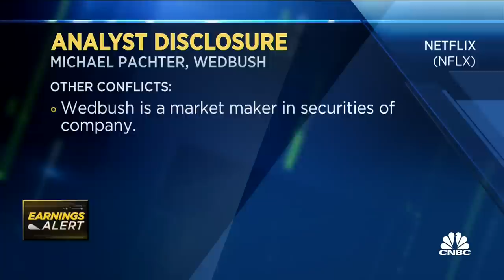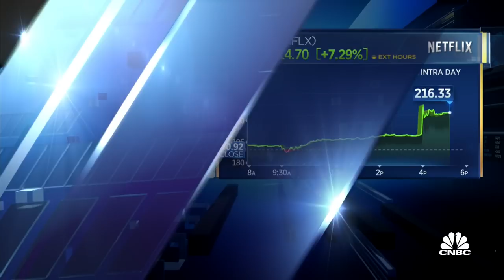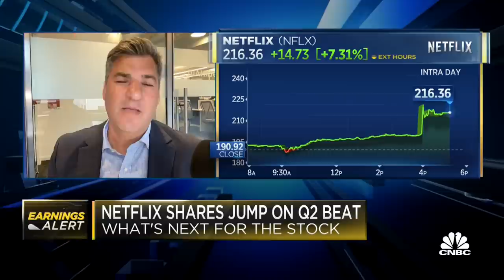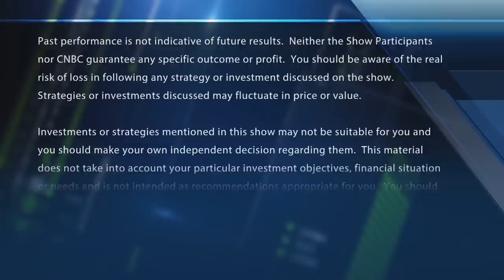Why Wedbush's Pachter thinks Netflix could go to $280 per share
Wedbush Securities' Michael Pachter breaks down Netflix earnings. With CNBC's Courtney Reagan and the Fast Money traders, Guy Adami, Tim Seymour, Dan Nathan and Karen Finerman.